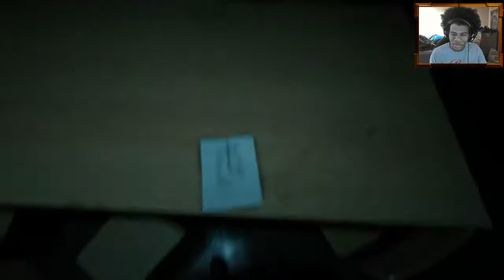outlast 2: DONT LICK ME part 9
What is wrong with this school? Suicide and monsters how is this a catholic school?